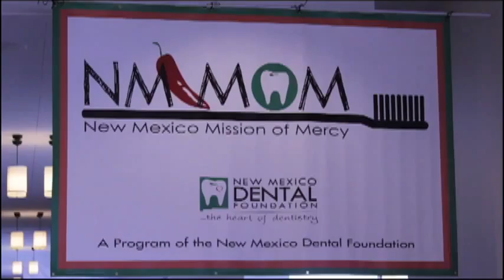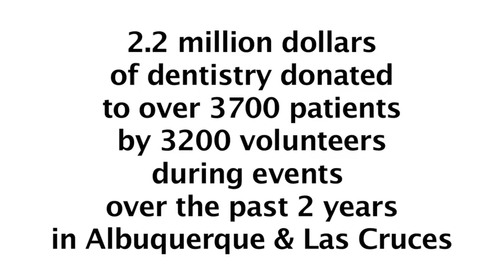New Mexico Mission of Mercy 2012